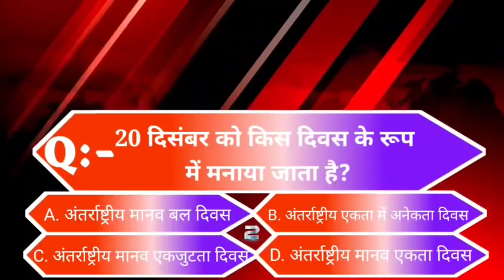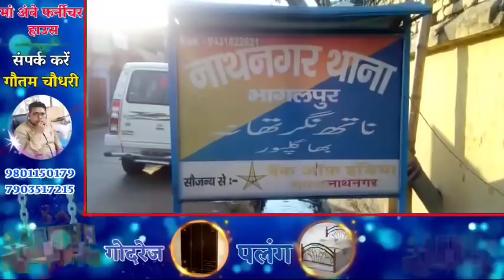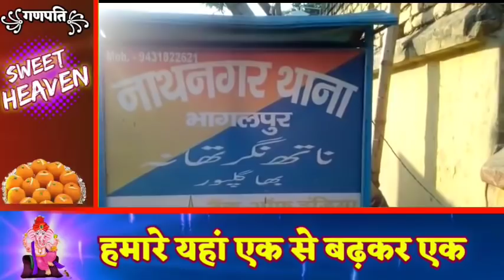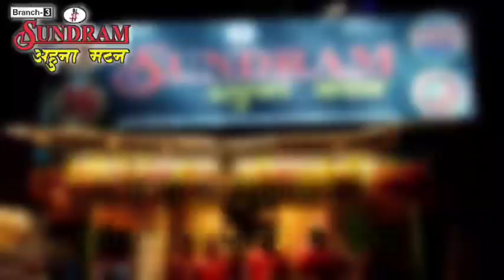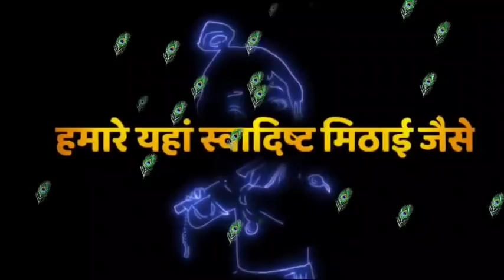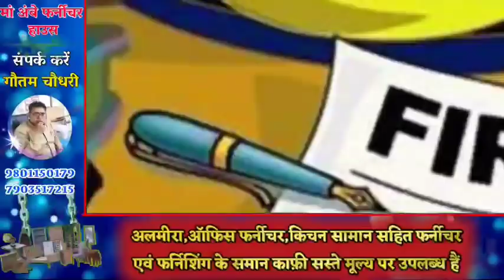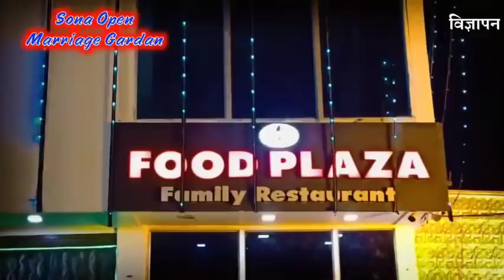BHAGALPUR-NAUGACHIA NEWS// भागलपुर, नवगछिया सहित आसपास की ख़बर (23/12/2020)//GSNEWS